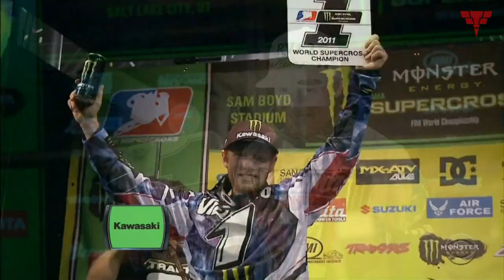Tribute To Ryan Villopoto 2021